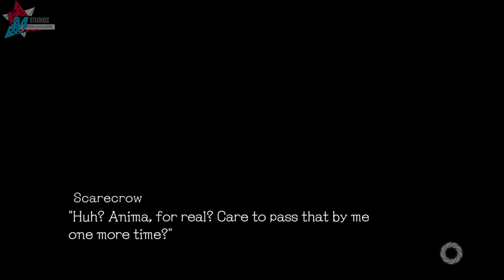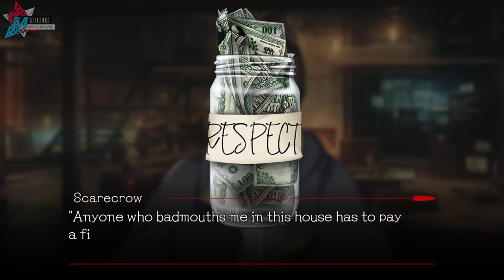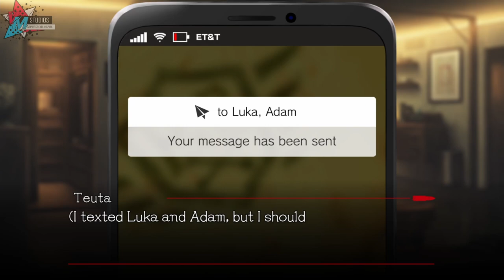Teuta's Decision! Vian Plays Bustafellows Chapter 1 End Steam Switch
It's the final episode of our BU$TAFELLOWS Let's Play! Following what happened with Teuta's apartment, she gets whisked away to the Ikemen's hideout and learns more about them and their operation.

Also, I included my thoughts on this game at the end of the chapter, on the 26:18 mark of the video. Don't worry, it's spoiler-free! :)

This is the final part of the 1st Chapter of the game, and as I make mention in this video, as someone who got a review copy of it, we are only allowed to show up to Chapter 1. If you guys are interested in this game, it will be available at the end of the month for the Nintendo Switch and the PC through Steam.

End Card Song: Last Cup of Coffee (Remix) ft. Valkyrae, Natsumiii, and Lilypichu

About the Game:

With romance, mystery, and dangerous relationships, BUSTAFELLOWS follows our heroine, Teuta, a young, independent journalist on a mission to maintain order and justice after the harrowing murder of her brother years ago.

Become embroiled in a thrilling plot about love, loss, fear, and fortune as you strive to save the life of your friends.